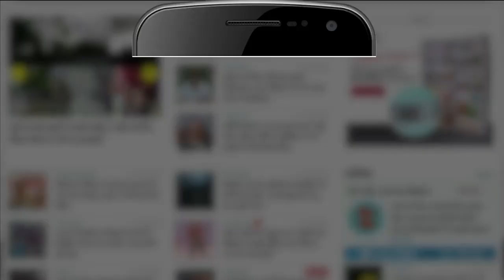Ratlam: किसान के फसल को नहीं मिला उचित दाम तो रोते हुए किया डांस।Shivraj singh chauhan | Amar Ujala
मध्य प्रदेश के रतलाम में एक किसान से जुड़ा वीडियो सोशल मीडिया में जमकर वायरल हो रहा है. इसमें किसान अपनी उपज लहसुन के ढेर के पास नाच रहा है. वायरल वीडियो को लेकर जानकारी भी यही बताई जा रही है कि यह किसान अपनी उपज लहसुन के कम भाव आने से इतना नाराज हुआ की मन को शांत करने के लिए डांस करने लगा. हालांकि वीडियो को लेकर यह पुष्टि नही है कि यह अपना दुख व्यक्त कर रहा है या कोई मानसिक स्थिति और अन्य कारण से यह किसान नाच रहा है